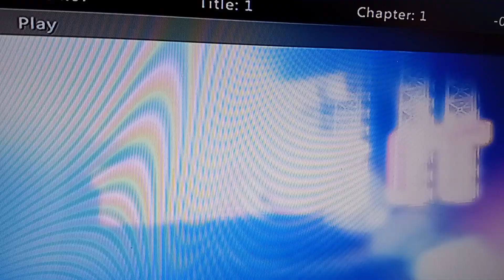Micheal Jackson's This Is It (REVIEW) | Lazy Cinema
Welcome to "Lazy Cinema" and on this episode. Micheal Jackson in 2006 explained he'd do one last tour and called it "This is it" signifying his end to be a dad for his kids. Sadly Michael died in 2009 and the tour never happened. Not until Kenny Ortega gave us the movie of today that shows us what would've happened. This is my review of "Micheal Jackson's This Is It".